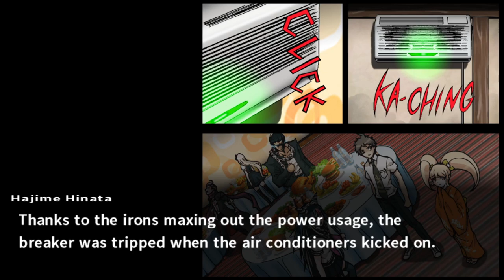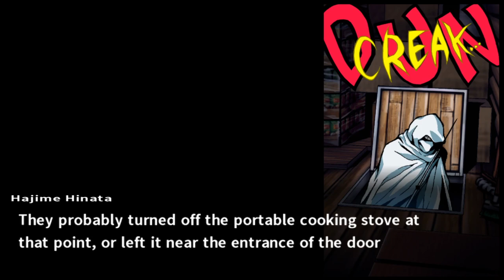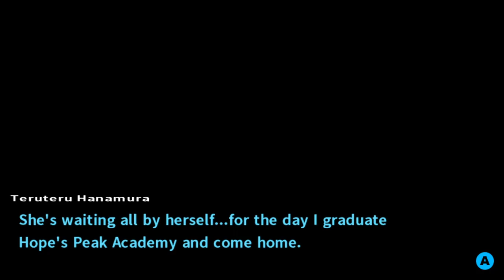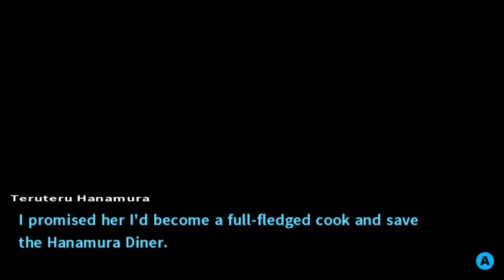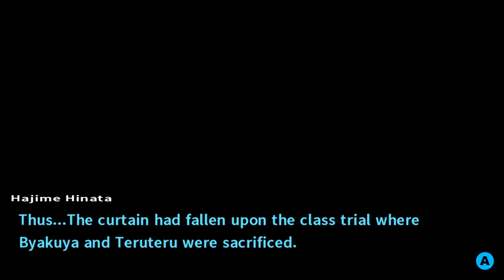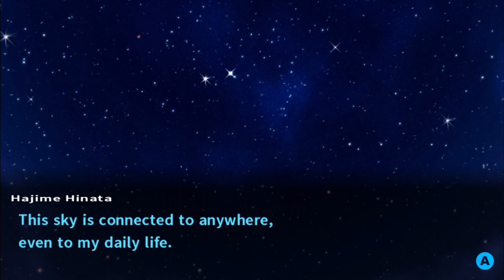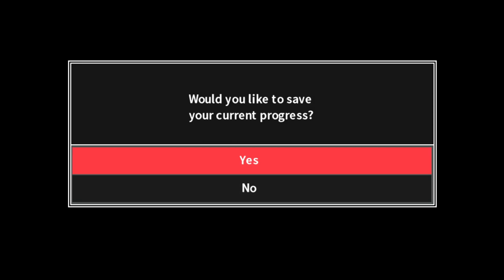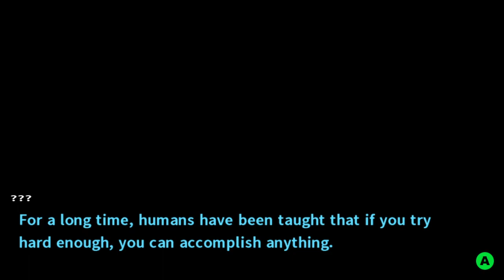Danganronpa 2: Goodbye Despair Part 11 - Class Trial 1 3/3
A dish of despair.